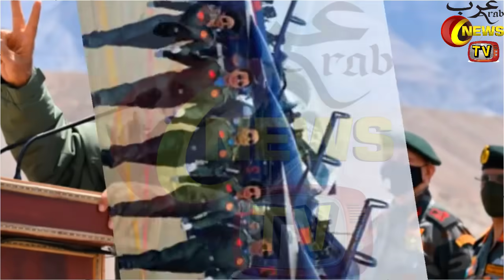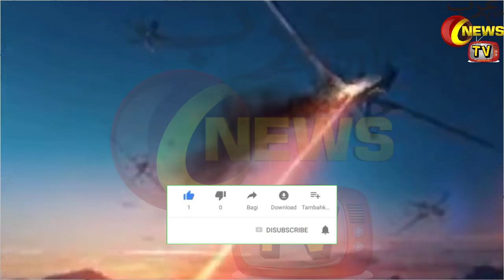Power of Pakistan Successfully Fateh-1 missile Test | Indigenous Fatah 1 Missile Of Pakistan In Urdu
Hello Friends In Today's Video I Will Tell You About Pakistan Army Takes Unique Decision Against Indian Army At LOC | India, Pakistan Report Deadly Violence Along Kashmir Border | Big Strike By Indian Army On Terror Launchpads In Pakistan Occupied Kashmir | Breaking News | | Arnab Goswami WhatsApp Chat Leak Pakistan targets India UPSC IAS | | Pakistan Says India Is Using ISIS to Kill Its Minorities | | Power of Pakistan Successfully Fateh-1 missile Test | Indigenous Fatah 1 Missile Of Pakistan | In Hindi Urdu

|Saudi Arabia Riyal Exchange Rate Today| |24 January 2021| |Today Riyal Exchange Rate All Countries| |Arab News TV|